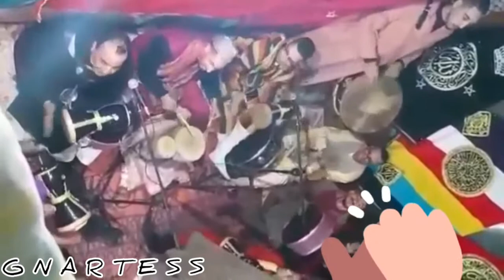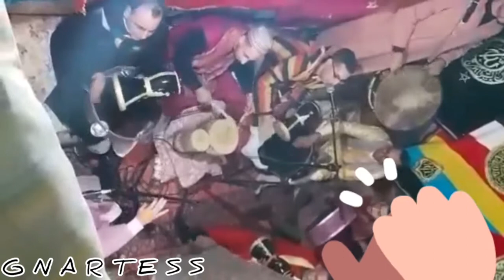موسم سيدي علي💚ليلة عيساوية 💚مع آلمقدم أمين الجامعي والشرفاء تبارك الله عليهم🤩🎶👏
Amoureux de la musique
 Gnaoua/issawa/jilala/hmadcha
rejoignez nous sur / page Facebook : Gnartess